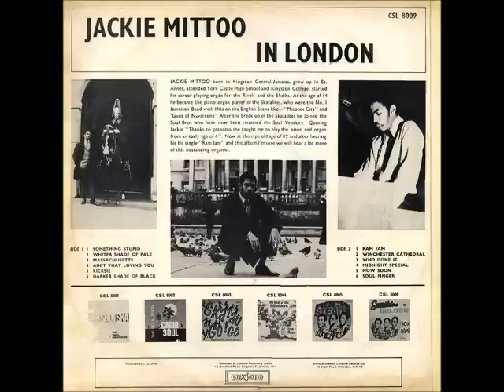Jackie Mitoo - In London (1967) (JAMAICA / CANADA, Reggae, Dub, Rocksteady)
I´M NOT MAKING MONEY WITH ANY OF MY VIDEOS.

01 Ram jam
02 Winchester cathedral
03 Who done it
04 Midnight special
05 How soon
06 Soul finger
07 Something stupid
08 Whiter shade of pale
09 Massachusetts
10 Ain’t that loving you
11 Kicksie
12 Darker shade of black